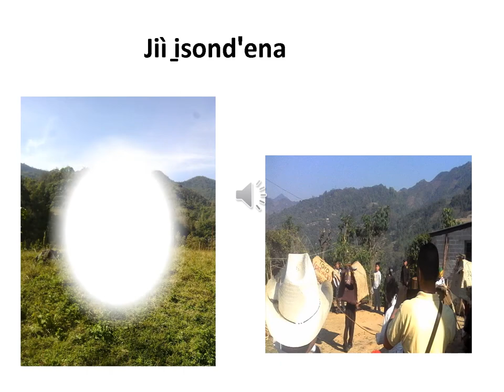MAZATECOS;OAXACA,PUEBLA Y VERACRUZ)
En este vídeo mostramos audio de ejemplo de poema en mazateco